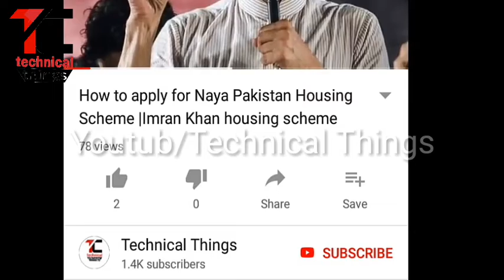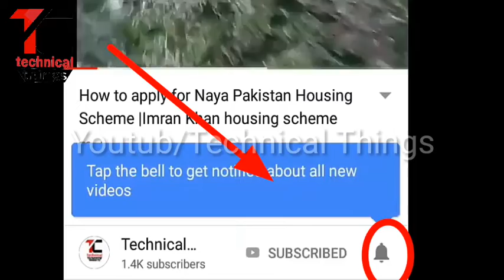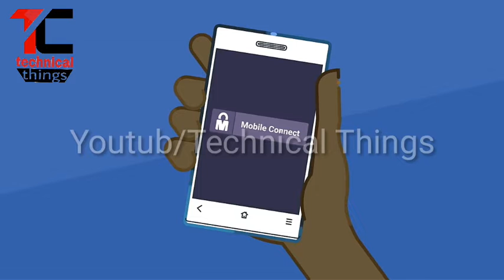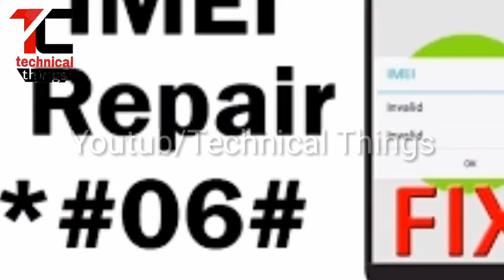How PTA Block Mobile Phone | Why PTA Will Block Mobile Phon